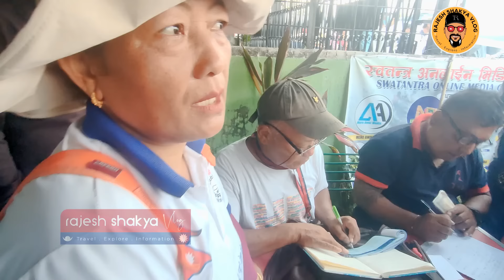कोकह पाईप धरान आईपुग्यो l पट्नालीको त्यस्तो ठाडो उकालोमा पाईप तान्न उर्लेको जनसागर Dharan Kokaha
2080 Baisakh 30,
कोकह खानेपानी अभियानको पाईप तान्ने क्रममा धरान प्रबेश गरेको छ। नप्यात्याउँदो उकालोमा १५-१६ बर्षका युवादेखि ८६ बर्षसम्माका ब्रिद्धा पाईप तान्न त्यो ठाडो उकालोमा आएका थिए।